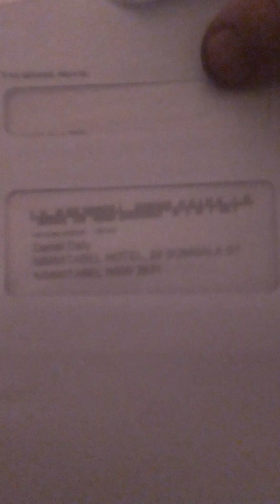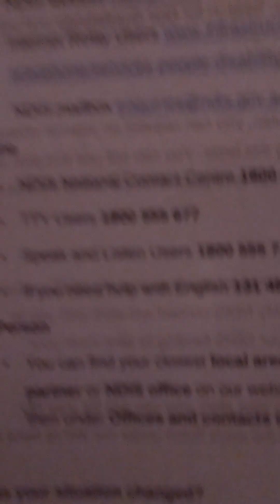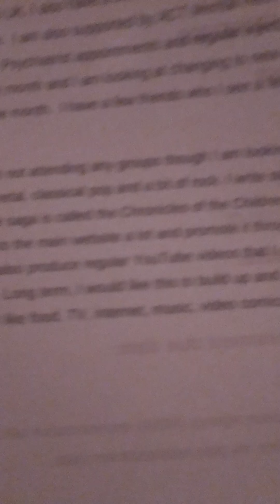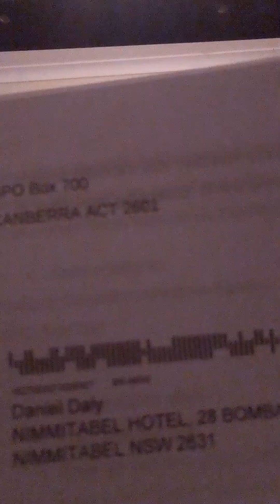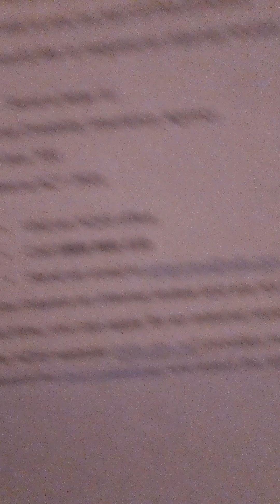Blather 1073: NDIS Details